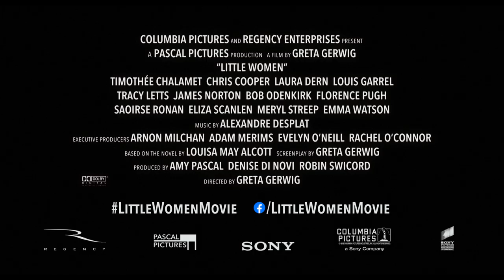LITTLE WOMEN - Official Trailer #1 - In Cinemas Feb 19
Soon, own your story. 🖊 Watch the new LittleWomenMovie trailer now.